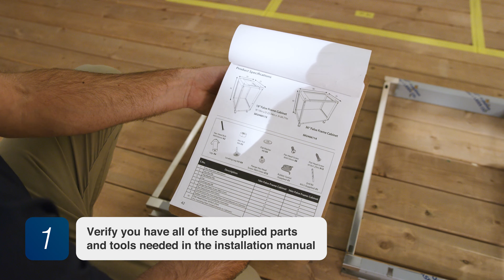Signature Cabinetry | How to Install False Cabinets